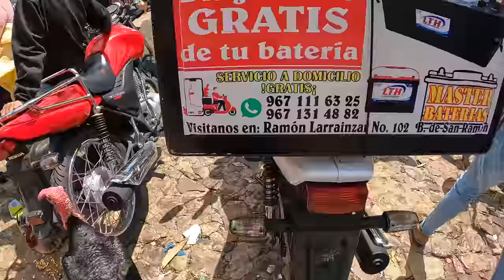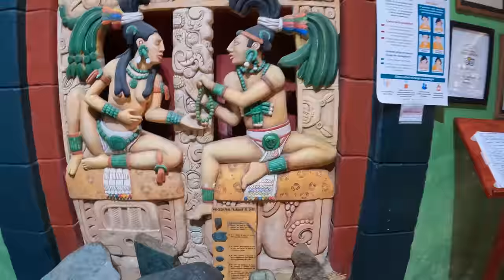Escaping more road blocks in Mexico 🇲🇽 |S6-E80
In this episode I am hunting for tyres again (no luck unfortunately), so I push on towards the Pacific coast. On a big highway, there is another road block in the middle of nowhere. I don't know why it's there and whether or not I will be faced with any aggression so I decide to not hesitate and just go for it..